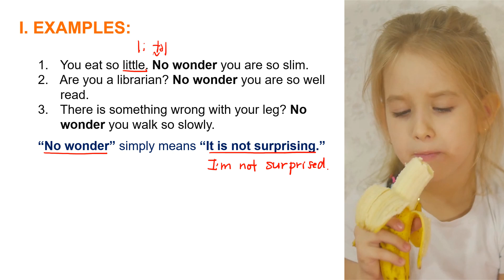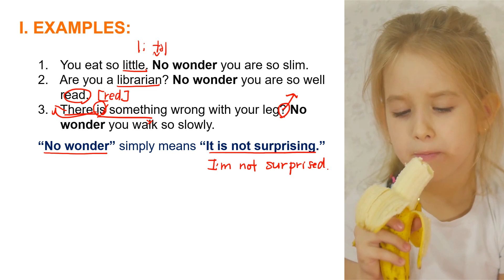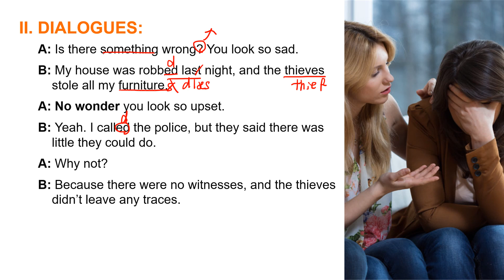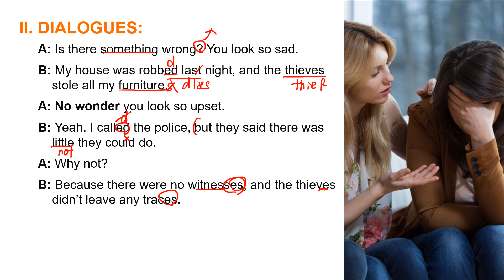100 Sentence Structures 65